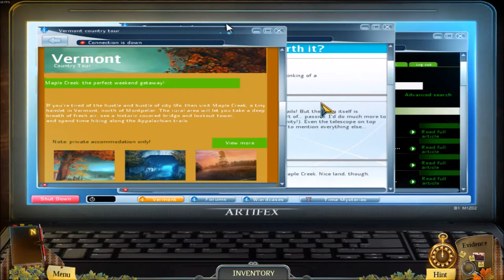Enigmatis: The Ghosts of Maple Creek, Walkthrough Part 1, 100% Achievements, 1080p/60FPS.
Video contains...
@ 1:56 = HOG #1, The Town, rubbish by fence, outside boarding house.
@ 3:09 = Puzzle #1 & #2, The Town, chapel door lock puzzle (part 1 yellow and part 2 pink).
@ 5:10 = HOG #2, The car, car boot/trunk.
@ 11:27 = Evidence Board items #1, #2, #3 and #4.
@ 12:42 = HOG #3, Inside your room, at the boarding house.

Enigmatis: The Ghosts of Maple Creek can be purchased from Steam @